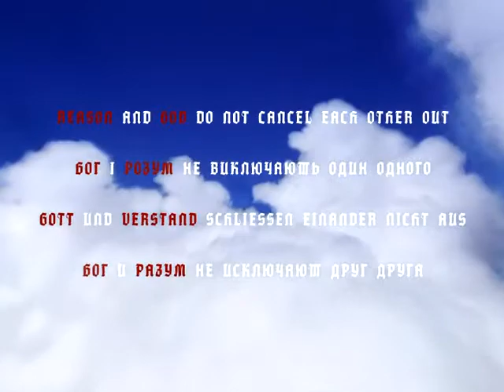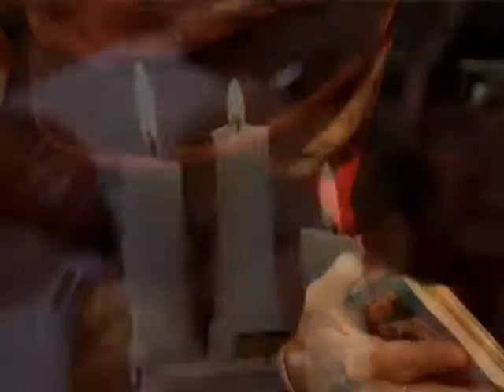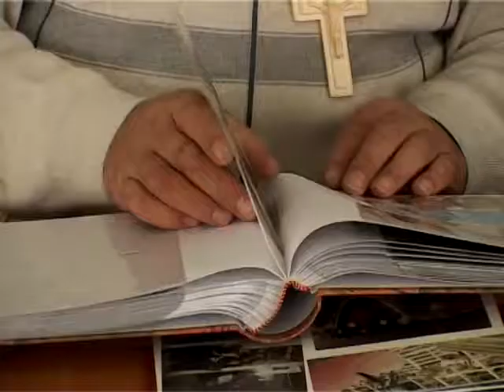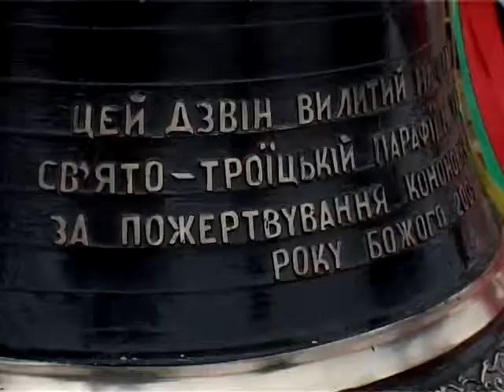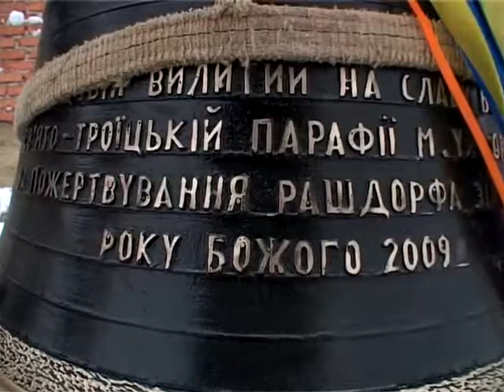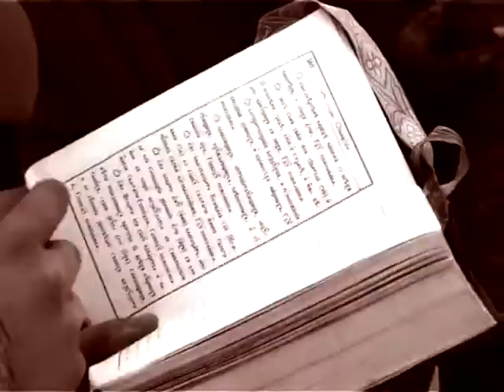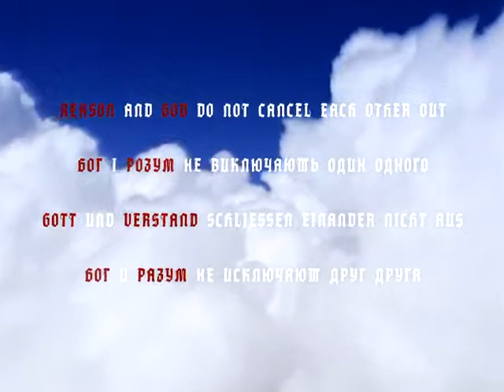ПРИНОШЕННЯ (Українською)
Документальна стрічка про мецената церкви, німецького бізнесмена Зігхарда Рашдорфа, колекціонера живопису художників Закарпаття, що мешкає та працює  в Україні з 1992 року. Фільм створений Олександром Спаринським.